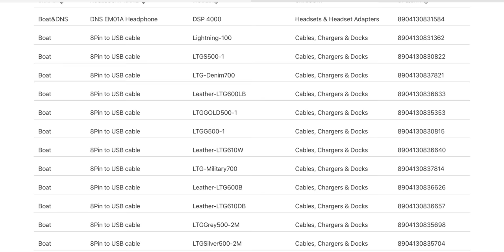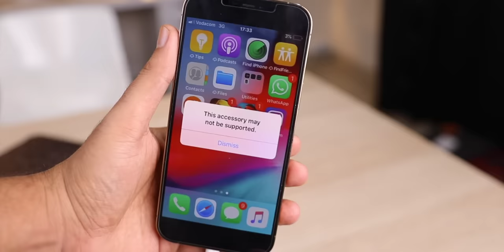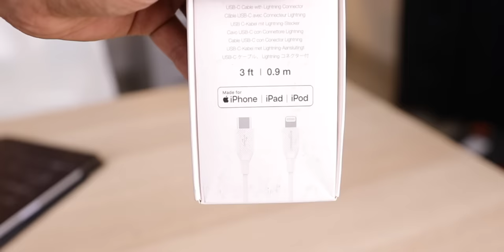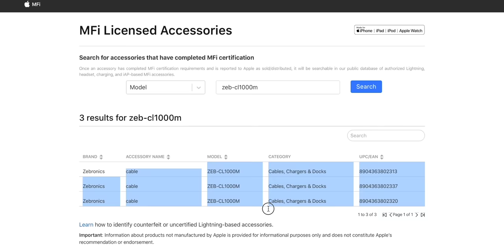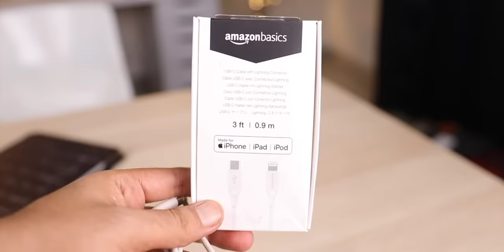Best MFi iPhone Charging Cables | Apple Certified Cables | What is MFi?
ESR 2 Pack 2yr warranty
Zebronics 1 or 2yr warranty
Amazon Basics 1yr warranty
Boat 2yr warranrty
ESR Small 2yr warranty

Note: Please cross check warranty before purchase.